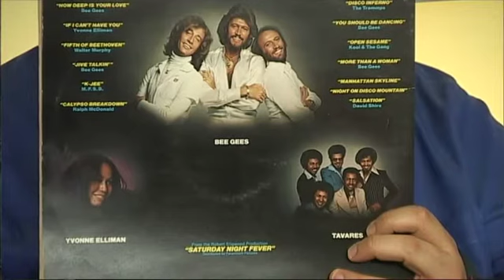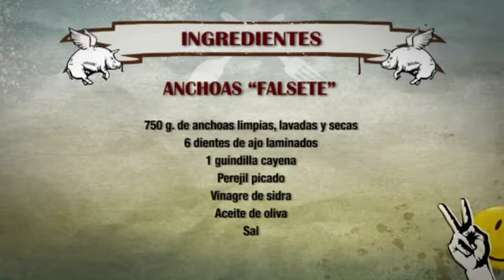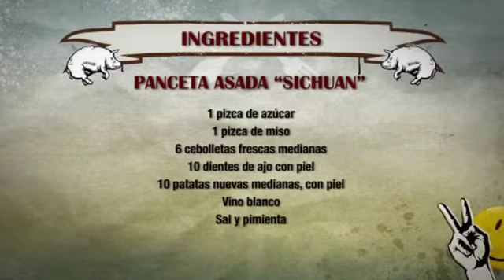ROBINFOOD / Anchoas "falsete" + Panceta asada "Sichuan"